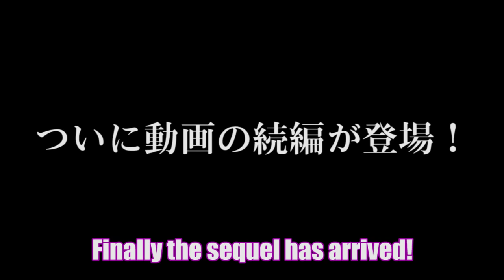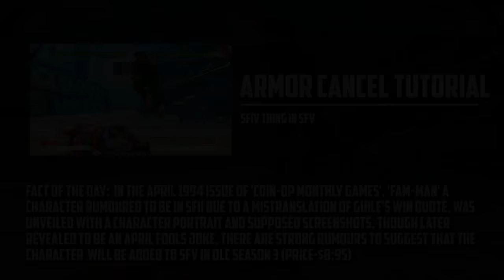Costume Freak Out Glitch + Audio Bugs! [SFV]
If you're wondering why this is happening, the character freaking out is pressing 'down' every other frame. You can do this with the dummy's play/record feature but it's hella difficult (in SFIV it was much easier). You have 3 frames to get it to work, set dummy to record then hit down on frame 1, neutral on frame 2, then pause on frame 3. Set dummy to play and away you go!

Really weird note, You can actually control your opponents costume to some extent while this is happening (and presumably in a very, very subtle way during normal gameplay). If you pay close attention @1:02, when Ryu crouches, Karin's skirt holds in place, and this happens consistently. I can confirm this as I was totally hypnotized by it for several minutes while getting that footage.

Note: I took some liberties and just got new footage for the intro to this video 'cos I don't have an HD version of the original.